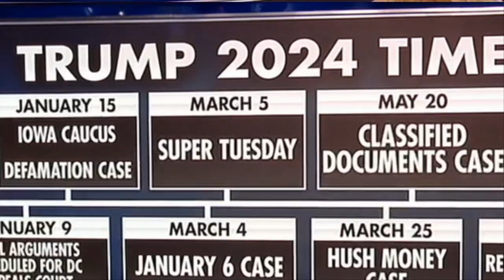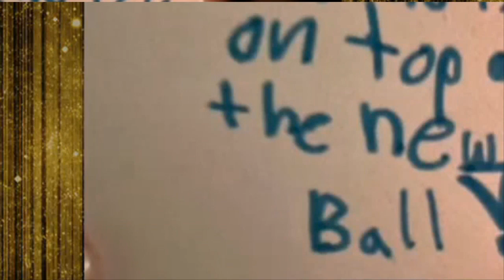Fox New Fox & Friends Sunday ! | Full Show Morning | Breaking News Dec, 31 2023